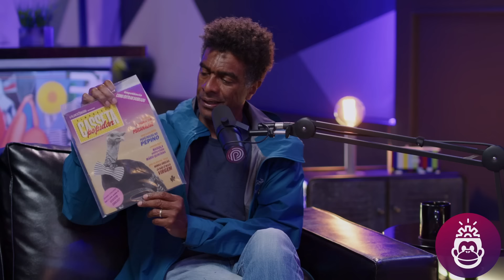HÉLIO DE LA PEÑA (HUMORISTA) - NIZOLÓGICO #22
Neste episódio especial do Nizológico, Nizo Neto recebe Helio de la Peña para um papo sobre a trajetória do humor na TV brasileira. Eles compartilham histórias de bastidores, risadas memoráveis e a evolução do humor que marcou época. A conversa revela a essência da comédia nacional e toda história do Caceta e Planeta. Ideal para quem aprecia humor com inteligência e nostalgia. Venha rir e relembrar com dois ícones do entretenimento brasileiro, afinal aqui a gente cria o bicho solto.